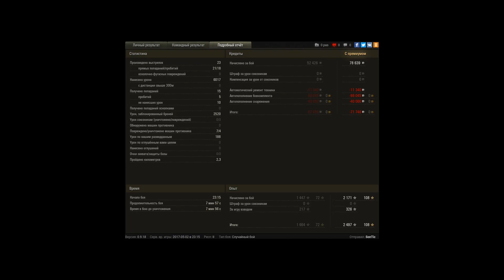Emil II - &quot;Мастер&quot; фух! :)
Игрок: SonTic [COI03]
Emil II -  "Мастер" фух! :)